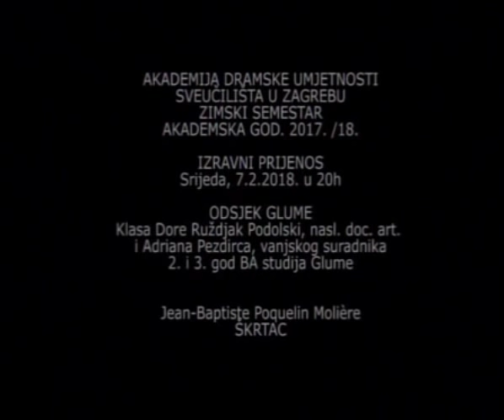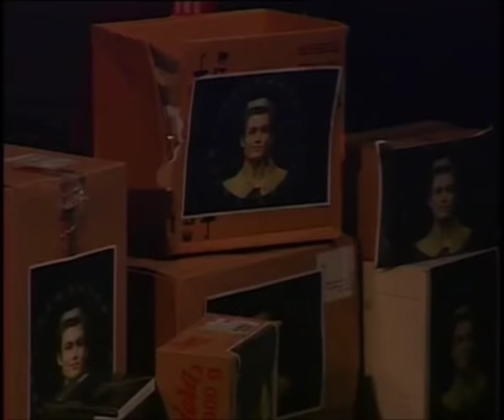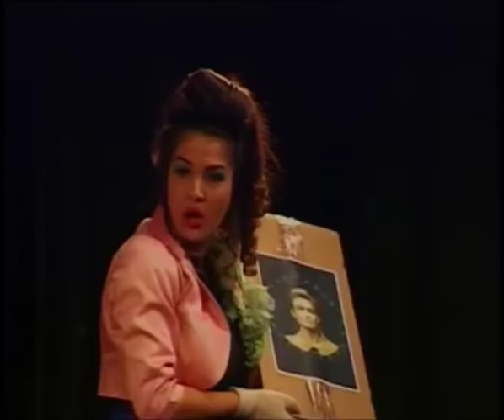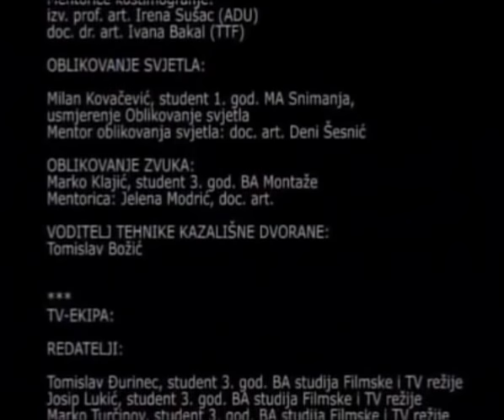ADU: Moliere "Škrtac" 2018.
Snimka legendarne predstave Molierove komedije "Škrtac", Akademija Dramskih Umjetnosti, Zagreb, 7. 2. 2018.

Glume: Filip Mayer, Marin Klišmanić, Vili Gobac, Lana Meniga, Roko Protić, Danijela Evđenić, Josipa Anković, Anica Kontić, Dea Presečki, Marin Klišmanić